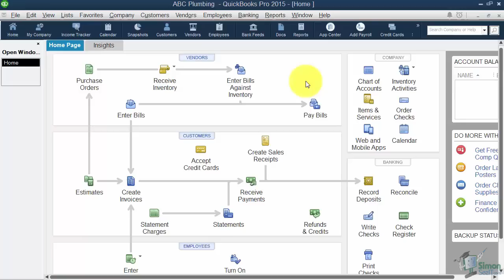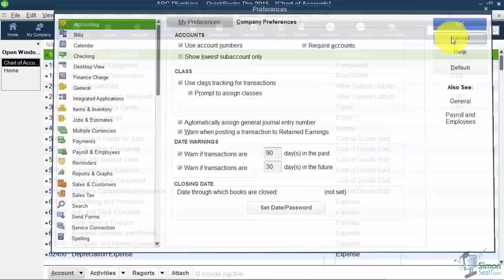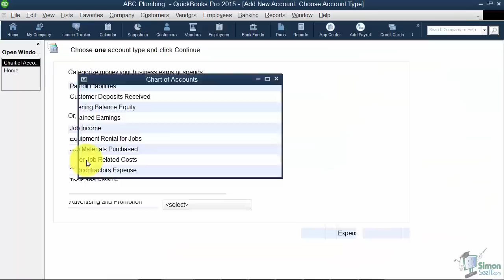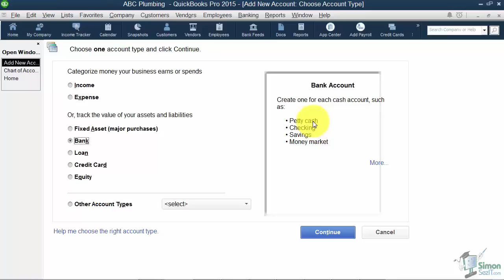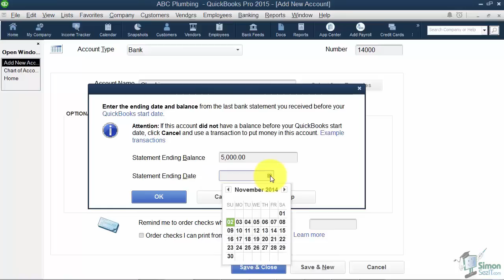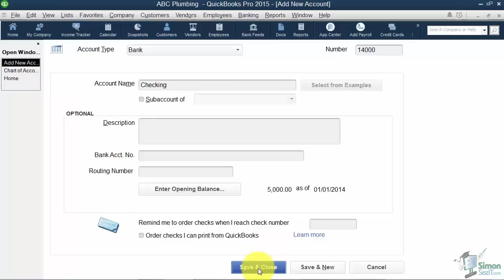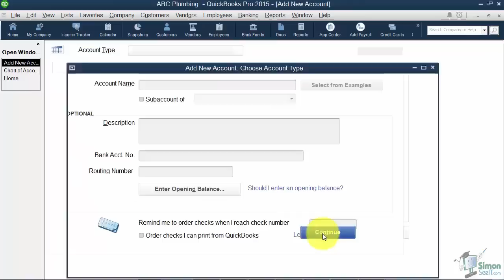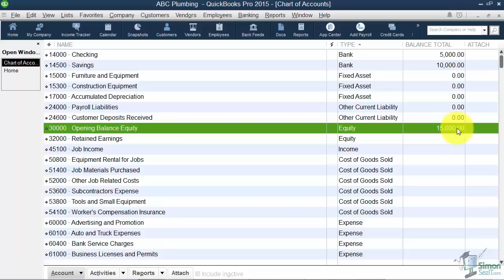QuickBooks Pro 2015 Tutorial: Setting Up the Chart of Accounts - Part 1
Get a free 2-hour course for learning the essentials of QuickBooks 2019

In this QuickBooks Pro 2015 training video tutorial, learn how to setup the chart of accounts for your small business using QuickBooks Pro 2015.